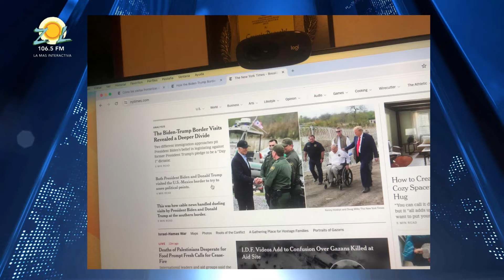Consuelo Despradel: Pandillas provocan caos en Haití